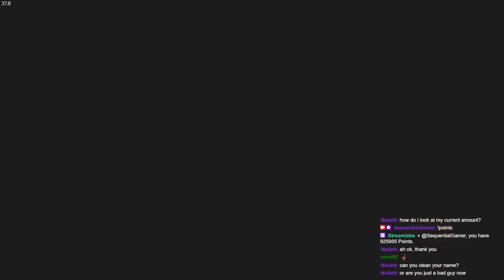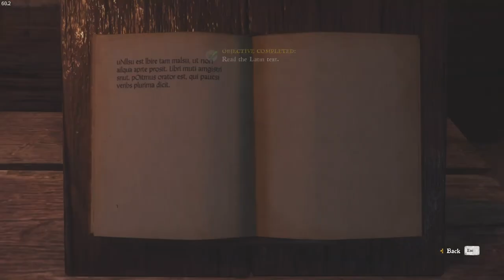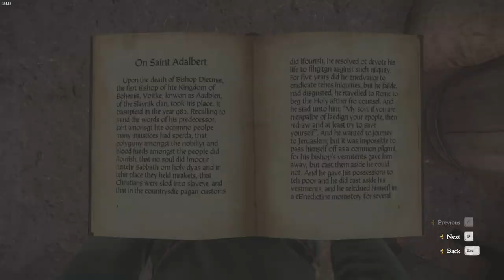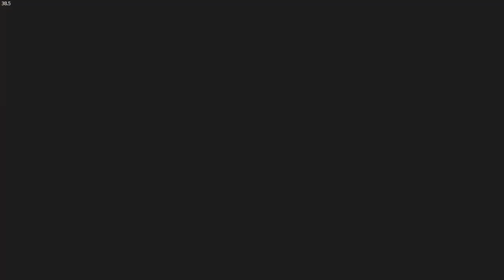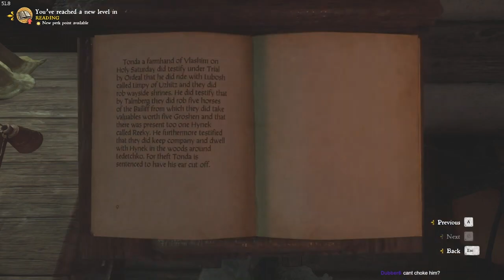No kill, hardcore all negative perks & houserules - The indentured thief - EP 3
The bloody Custodian threw us into jail last time. But we still have to do business with him for supplies. At a price of course! Henry must also fulfil his duties to Peshek as his apprentice thief.

Quests - "A friend in need", "A costly brawl", "In god's hands", "Saintly Remains", "Tricks of the Trade", "Mightier than the sword", "The horse that bolted", "Thick as thieves - Woyzeck", "Thick as thieves - Peshek"

Houserules:

- Try to avoid killing people. I started this run as an attempt at a no kill but there's a few situations where you end up having to fight and it didn't make sense to force a rule where you kill no one.

- Henry must be trained in skills before he can start using them. So the same as reading. The exception is skills that he'd already know, like drinking.

- Combat skills are capped based on where in the story we are. Up to 5 until Pribyslavitz, up to 10 until Ulrich is met, and up to 15 until Vranik is entered. After that there's no limits.

- Armour is restricted based on Henry's defence skill. Up to 5 allows cloth and padded only, up to 10 allows mail, lamelar and light brigandine; up to 15 allows all brigandine and simple plate, beyond that all armour is allowed.

- Clothing must be purchased to fit Henry. The exceptions are unique items and versions that can only be found by looting.

I'll be doing all side quests available before progressing on the main quests.